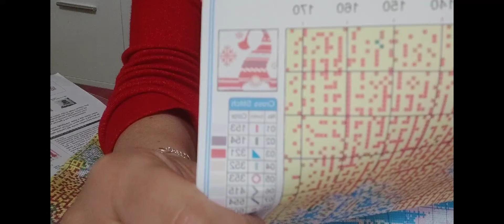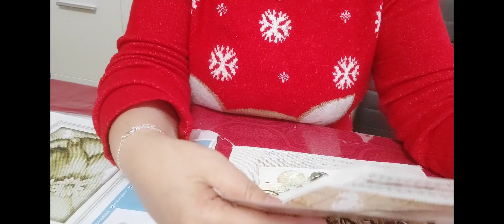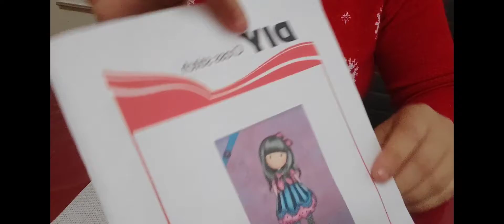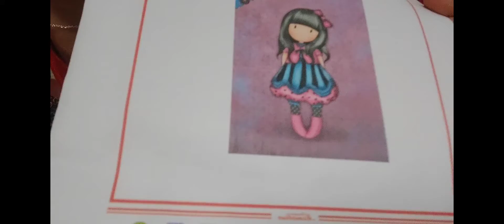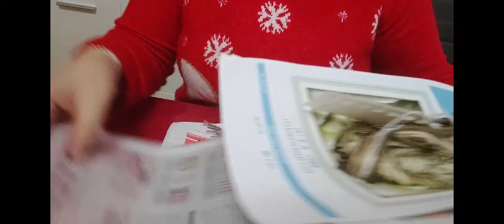Unboxing vipcrossstich #2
Voici mon deuxième partenariat avec la boutique Vip Cross Stich
le lien du site VIP Cross Stich

un vrai bonheur, les produits sont superbes

Gorjuss :
Taille 40x50 cm
Prix :8.62 $

Housse de coussin :
Taille 40x40 cm
Prix : 10.95 $

Main dans la main :
Taille : 27x21 cm
Prix : 4.33 $

code : JACKIE10
10% de remise sur votre commande pour 3 articles achetés